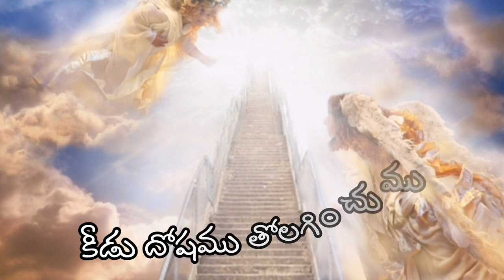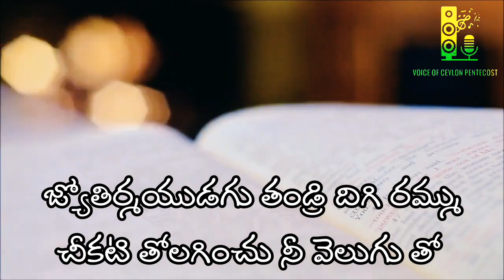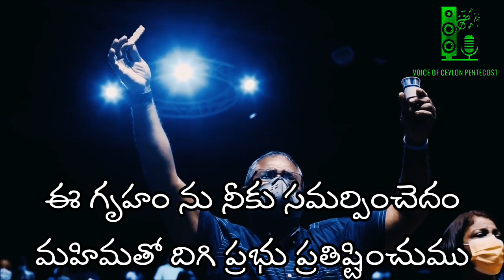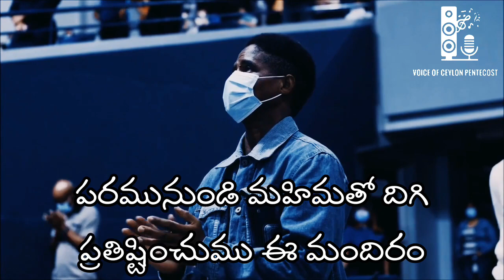TPM Vijayawada Convention 2023 | Special Song | Ee Sundhara Mandiram | ఈ సుందర మందిరం | Mallavalli